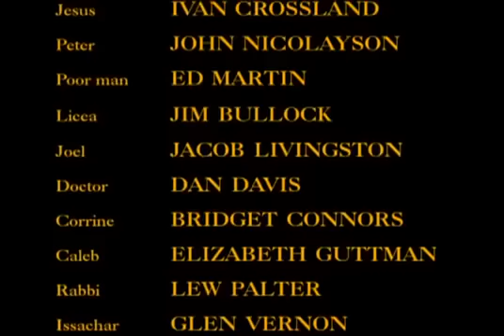Doamne eu cred desene animate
Desene Animate